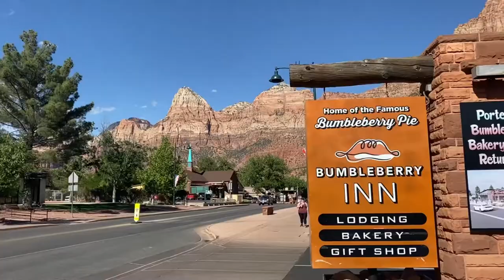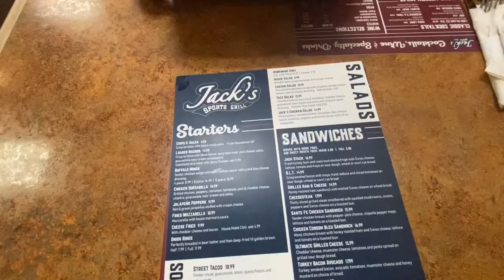Vlog - Wandering Around Springdale, Utah outside of Zion National Park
Camera Gear
iPhone 11
Manfrotto Tripod
iPhone Mount
Rode Video Mic
Mic Wire for IPhone